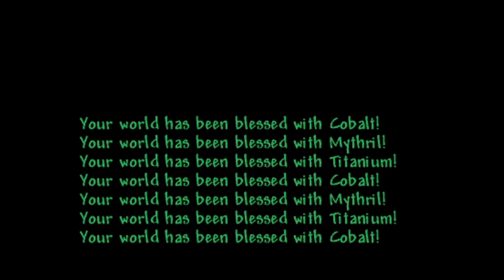Terraria, But I'm a Rock Star...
I tried to beat terraria as a rock star, every weapon in my arsenal is a guitar which either shoots projectiles using bullets or mana in order to take out mobs. This class consists of various different guitars that can be crafter all thorough the game ranging from complete garbage banjos that are extremely inaccurate to blazing Stratoblasters that demolish absolutely everything in their way.

If you want to see another terraria video, be sure to check out my previous video in which I beat terraria but my coins = damage, meaning the more coins we have in our inventory the more damage my player does. This forced us to spend our money wisely and also to be extremely careful of dying, as every death will set our damage back to an underpowered version of the weapon !

Logitech G502 Mouse
Logitech G910 Orion Spark
Lenovo G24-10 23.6-inch Gaming Monitor
Razer Goliathus Speed Gaming Mouse Pad
Logitech G935 Wireless RGB PC Gaming Headset
Blue Yeti USB Mic

Timestamps:
0:00 Introduction
0:15 Novice Guitar Player
2:44 Practice Makes Perfect
5:30 Casual Rock Enthusiast
8:38 Rock Music For Plants
10:14 Rock, Metal & Celestial Troubles
11:20 Squid God

Mods Used
-Guitarraria
-Starter Bag
-Boio Mod
-Omni Swing
_MrPlague's Authentic Races
-Boss Checklist
-Weapons Out Lite
-AlchemistNPC Lite
-LuiAFK
-Hook Stats and Wing Stats
-Recipe Browser
-Yet Another Boss Health Bar
-VeinMiner
-Boss Cursor
-Better Night Sky
-Fun Death Sounds
-All NPC's Refer To You As Daddy

*Kisses From Boio*